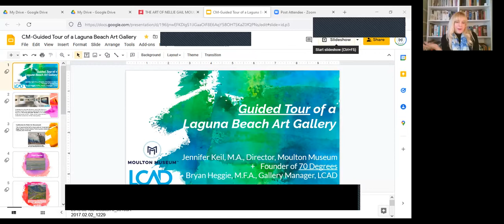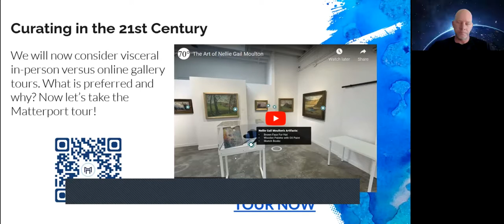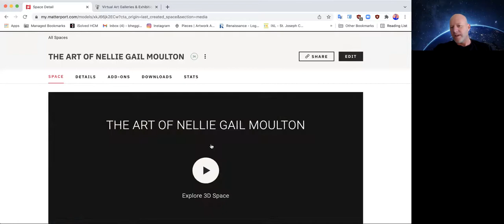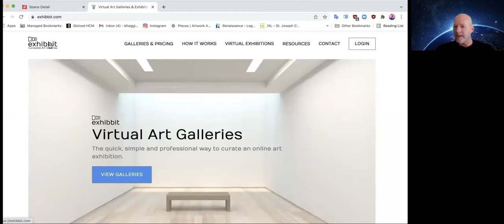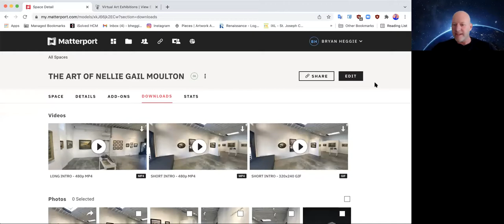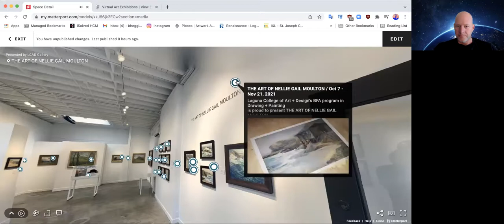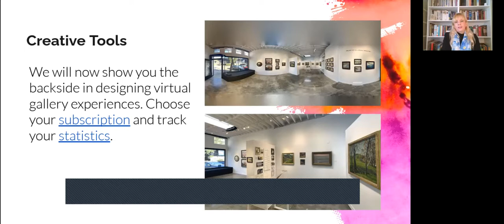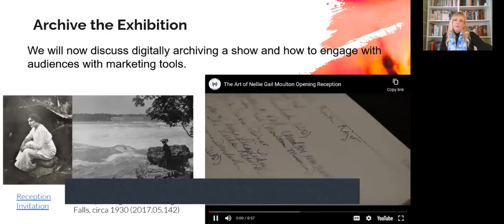Guided Tour of a Laguna Beach Art Gallery + How To Design Virtual Gallery Experience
February 16th, 2022, 9:00 AM – 10:00 AM PST
Take a live virtual guided tour with Jennifer Keil and Bryan Heggie. Our co-curators have decades of design experience from their California art and history institutions.

See the Laguna College of Art + Design virtual experience via Matterport.

We will explore the California en plein air movement from Nellie Gail Moulton, Edgar Payne, William Wendt, Frank Cuprien, and Anna Hills. We will then show you the backside in designing virtual gallery experiences.

✔️ Virtual Greetings from Moulton Museum and LCAD Gallery in Orange County! Our curators installed fine art in Laguna Beach for “The Art of Nellie Gail Moulton” for the anniversary of the art school.

✔️ Curating in the 21st Century: We will ask about visceral in-person versus online gallery tours. What is preferred and why? Now let’s take the Matterport tour!

✔️ Creative tools: Learn how to use Matterport to create digital experiences of your spaces and collaborate with virtual teams!

✔️ We will discuss digitally archiving a show and how to engage with audiences with marketing tools.